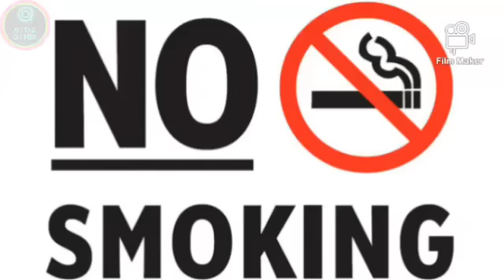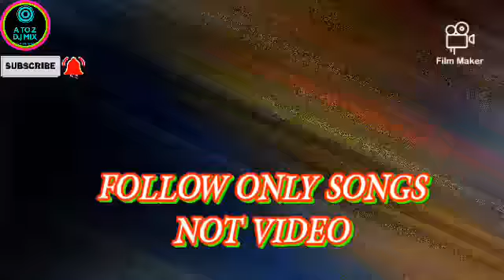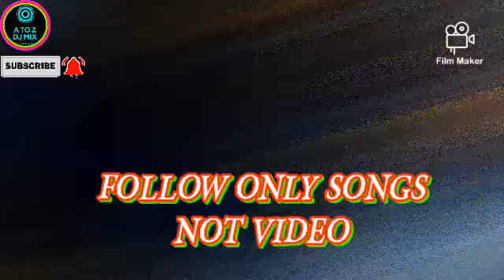NONSTOP HINDI LEND VIBRATION MIX DJ SONGS//DJ_MT_REMIX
NONSTOP HINDI LEND VIBRATION MIX DJ SONGS

☆DJ M.T REMIX☆ THE 1STEP KING

NEW 1STEP LONG PIANO HAMMING BASS

মাটি কেঁপে উঠবে এমন BASS
পুরো মাতাল ডান্স

Part-2

1ST UPLOAD

SO!
PLEASE
PLEASE
PLEASE

COMMENT AND LIKE THIS VIDEO AND SHARE YOUR FRIENDS